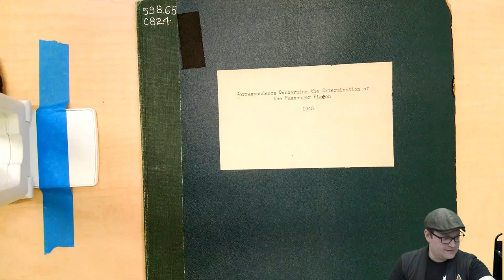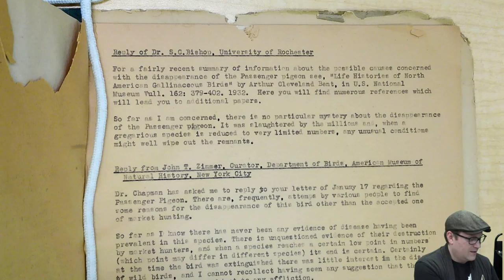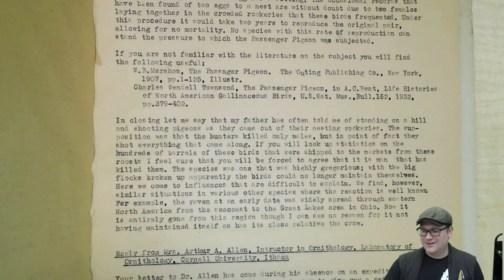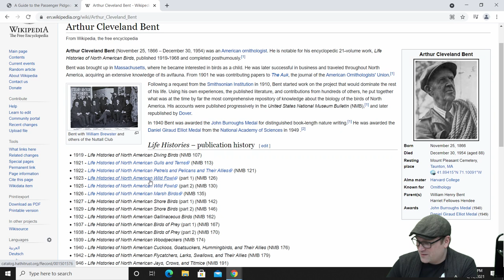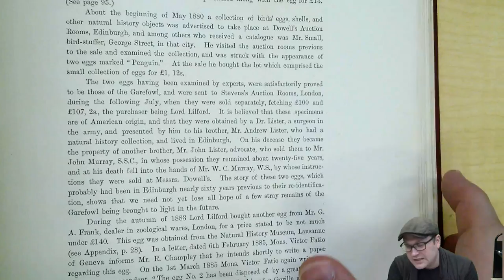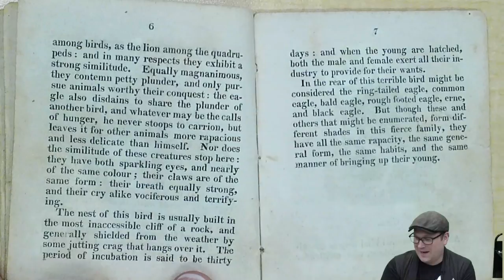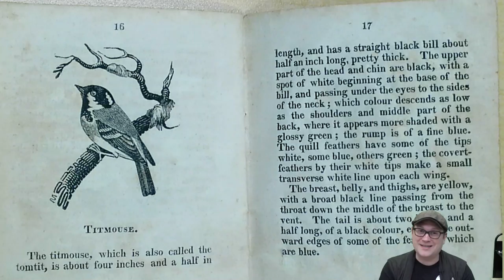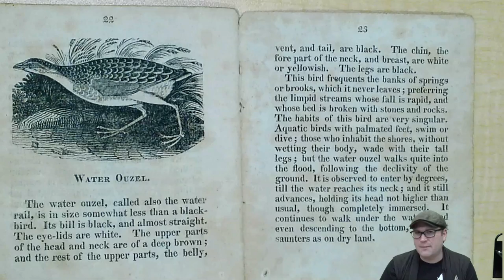Archival Adventures - Episode 21: Passenger Pidgeon Correspondence, 1945 (Ms2011-082)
Part three of Bird Month! On this episode we explore some correspondence regarding the extinction of the passenger pigeon. The collection consists of Ralph Brown's 1945 compilation of correspondence on passenger pigeons.